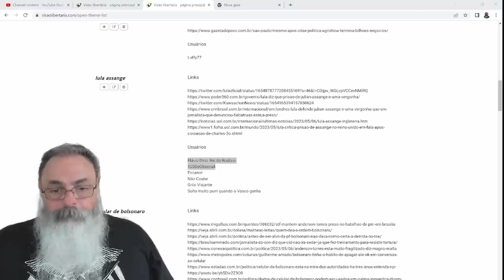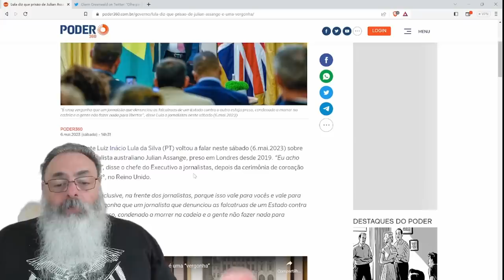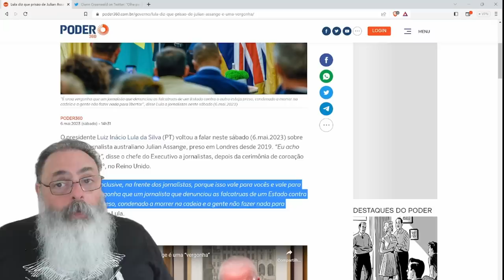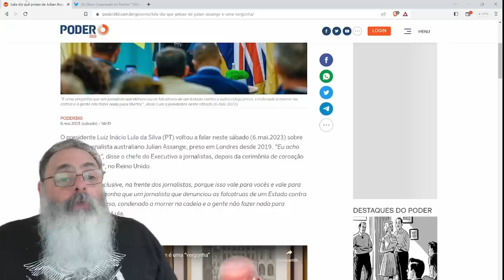LULA critica PRISÃO de ASSANGE mas tenta PASSAR PROJETO de CENSURA e manter BRASILEIROS PRESOS